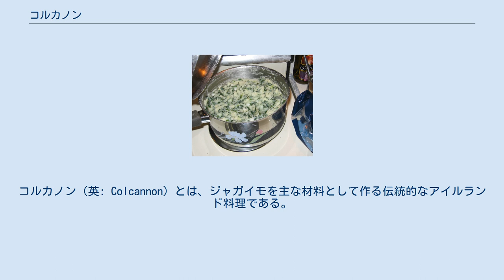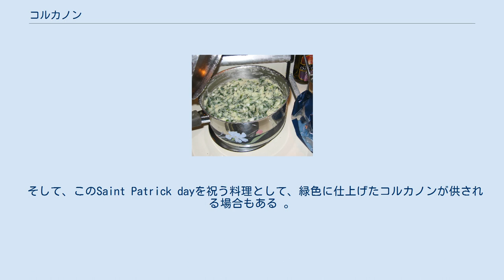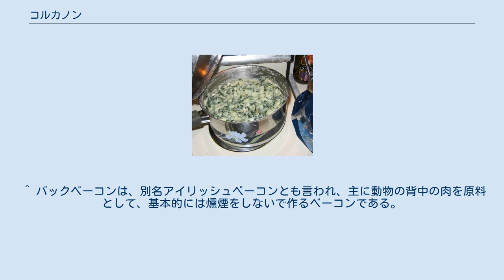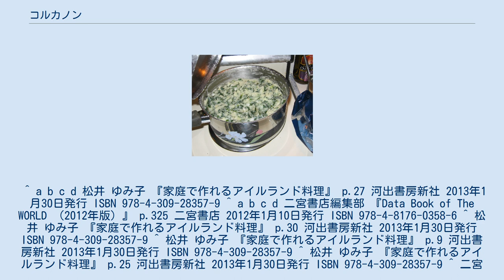コルカノン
コルカノン（英: Colcannon）とは、ジャガイモを主な材料として作る伝統的なアイルランド料理である。
ジャガイモをマッシュポテトにして調味料を加えた上で、ケールあるいはキャベツのような緑色の野菜を加えて彩を添える。
 調理中のコルカノン コルカノンには、基本的にデンプンの多いタイプのフラワリー系のジャガイモを使用する 。
 コルカノンの伝統的な調理法は、マッシュポテトにケール、あるいはキャベツを加え、そこに牛乳あるいはクリームを加えて煮込み、バターと食塩・コショウで味を調えて作る。
他にワケギ、リーキ、チャイブを加える場合もあり、地域や家庭によって様々な差異が見られる。
 一般的には、茹でたハムやバックベーコン などと一緒に食べられることが多い。
 アイルランドは西方を流れる大規模な暖流の北大西洋海流と、その上を渉る偏西風の影響で、高緯度地域の割には温暖であるものの、夏期でも平均気温が15 ℃程度と冷涼である 。
 このような冷涼な気候ながら、降水量は充分な事も手伝い、アイルランドでは農業も行われてきた。
2009年現在、アイルランドでは、オオムギやコムギやエンバクなども栽培されているものの、コルカノンの主材料であるジャガイモも主要な産品であり、2009年には約36万トンの収穫があった 。
 さらに、しばしばコルカノンに彩を添えるために使用されるキャベツも、2009年には約5.0万トンと充分な収穫があった 。
 この他、アイルランドでは酪農や畜産も営まれている 。
 したがって、コルカノンに使用される材料でアイルランドが自給できない物は、コショウなど一部の材料に限られる。
 アイルランドにおいてコルカノンは、ハロウィンの際の料理としても知られている 。
 ただし、例えばボクスティもアイルランドでハロウィンの際に供されるジャガイモ料理として知られている 。
 このようにアイルランドでハロウィンの際に供されるジャガイモ料理として知られている物は、コルカノンだけではないことを断っておく。
 ケルト人の暦では、農作業が全て終わった時期に当たる10月31日のハロウィンの日が1年の終わりで、11月1日が新年だった 。
 したがって、1年納めの日に食べる料理という意味合いもあったことになる。
なお、コルカノンに使用されるデンプンの多いタイプのフラワリー系のジャガイモがアイルランドで盛んに収穫されるのは、秋が深まってからであり 、このハロウィンの時期は、ちょうどアイルランドにおけるフラワリー系の新ジャガイモが豊富に手に入る時期に当たる。
 また、例えばキャベツの外葉のように緑色の野菜を加えると、その他の材料が白っぽい色をしているコルカノンは、緑色に仕上がる。
ところで、アイルランドの国旗には緑色の部分も含まれる上に 、例えば、アイルランドで祝われるSaint Patrick dayでは、アイルランドの人々も緑色の物を身に付ける慣習が見らる 。
 そして、このSaint Patrick dayを祝う料理として、緑色に仕上げたコルカノンが供される場合もある 。
 ただ、そもそもコルカノンは比較的安価な材料だけで作ることができる上に、収穫後に冷暗所であれば長期保存が可能なジャガイモを主要な材料として使用する料理であるため、過去にはアイルランドにおいて年間を通して食べられる主要な料理という位置にあった 。
 しかし、現在ではケールなどの緑色の葉野菜の旬である夏から冬にかけて食べられることが多い。
 ^ フラワリー系のジャガイモで、日本で有名な品種は、例えば、男爵が挙げられる。
したがって、コルカノンを再現したい場合には、男爵などを選択する。
ちなみに、デンプン質が比較的少なく、煮崩れし難いジャガイモは、ワクシー系のジャガイモと呼ばれ、例えば、メークインのようなジャガイモである。
 ^ バックベーコンは、別名アイリッシュベーコンとも言われ、主に動物の背中の肉を原料として、基本的には燻煙をしないで作るベーコンである。
 ^ a b c d 松井 ゆみ子 『家庭で作れるアイルランド料理』 p.27 河出書房新社 2013年1月30日発行 ISBN 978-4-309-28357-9 ^ a b c d 二宮書店編集部 『Data Book of The WORLD （2012年版）』 p.325 二宮書店 2012年1月10日発行 ISBN 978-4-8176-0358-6 ^ 松井 ゆみ子 『家庭で作れるアイルランド料理』 p.30 河出書房新社 ...